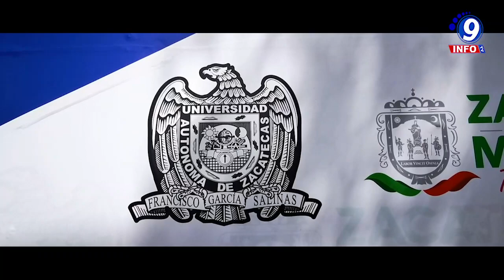El acoso y el hostigamiento no ha desaparecido a pesar de las clases a distancia